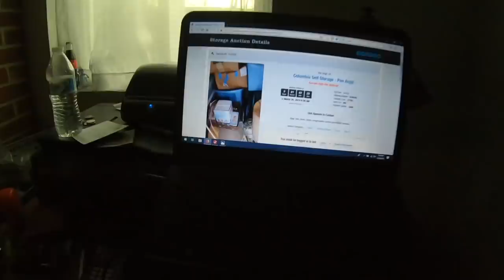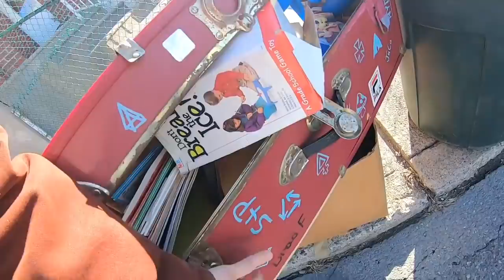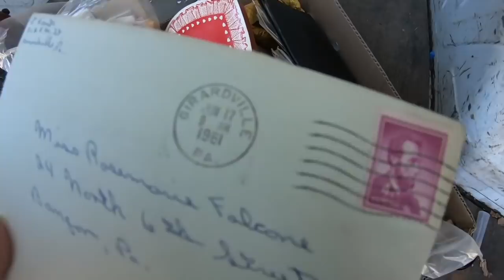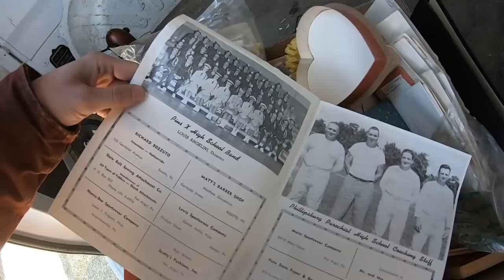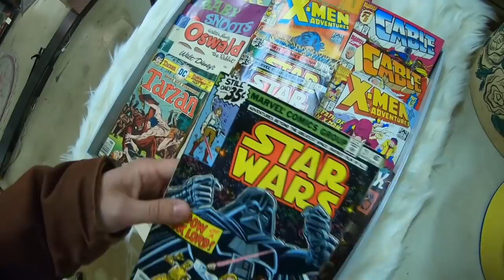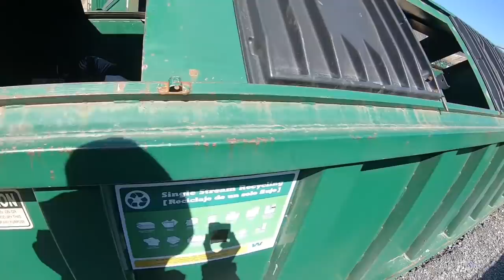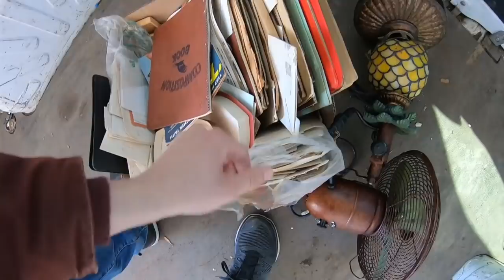Trash Picking Some Scores and Doing Auction Things